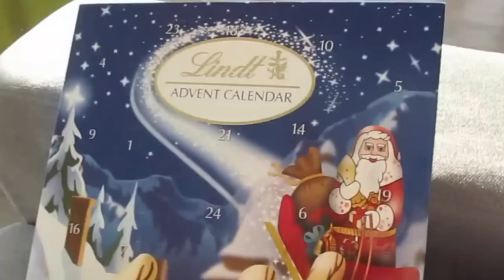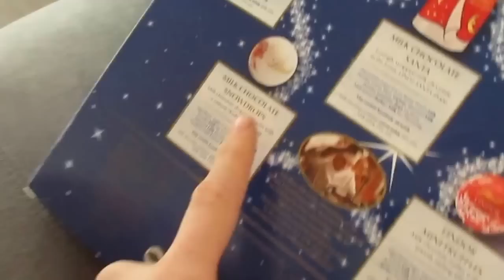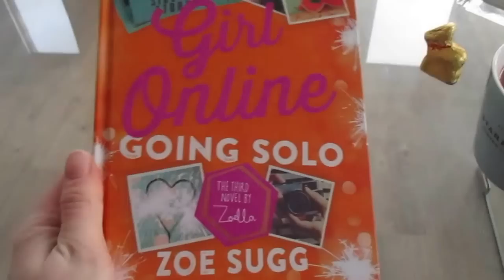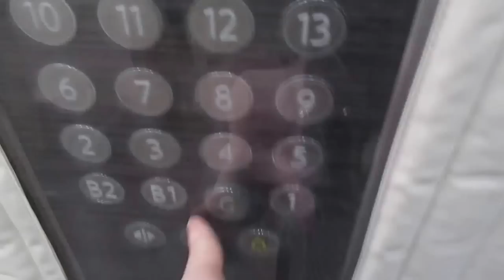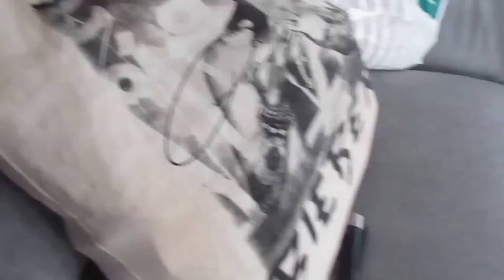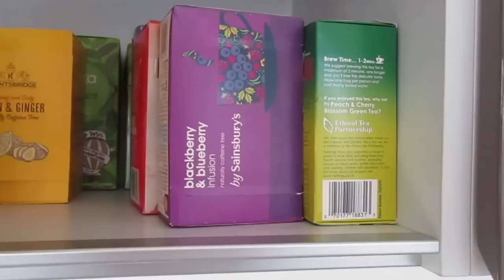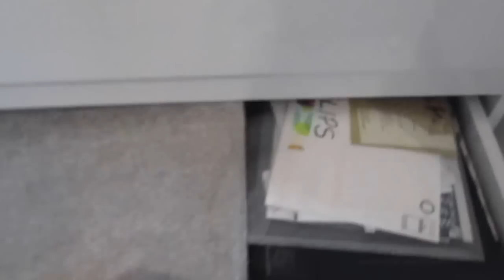VLOGMAS, DZIEŃ PIERWSZY: ZACZYNAMY! | little sunshine.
ROZWIŃ! ♡
Dzień dobry, cześć, witam w pierwszym vlogu! Vlogmas ruszył, co jak wiecie, oznacza codzienne vlogi aż do 24 grudnia! :)

ZNAJDZIESZ MNIE TU:
/tak, prywatny też można obserwować nadal- xclaau :D/

CO MAM NA SOBIE:
SZMINKA-
KOSZULKA -
NASZYJNIK -

:3

FAQ:
Imię?
Claudia
Wiek?
21.
Gdzie mieszkam?
Londyn